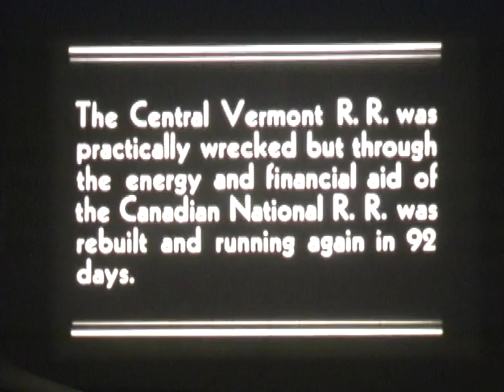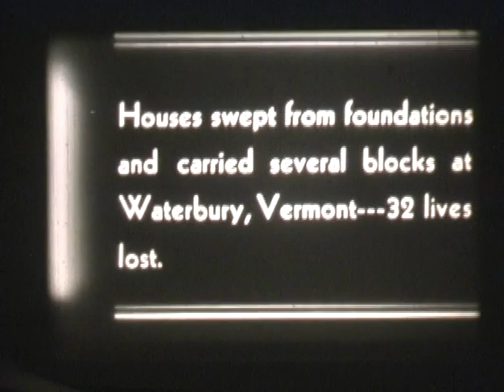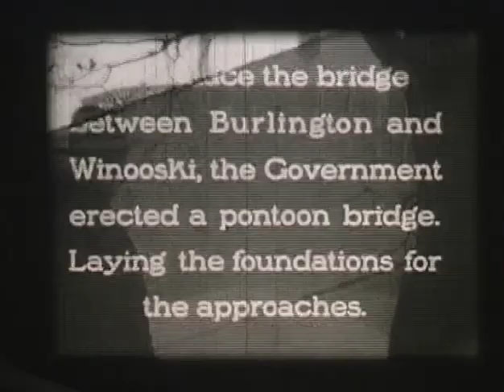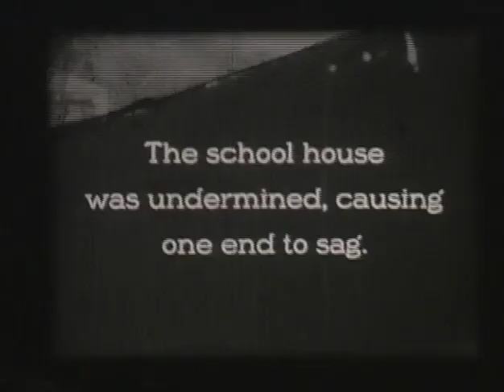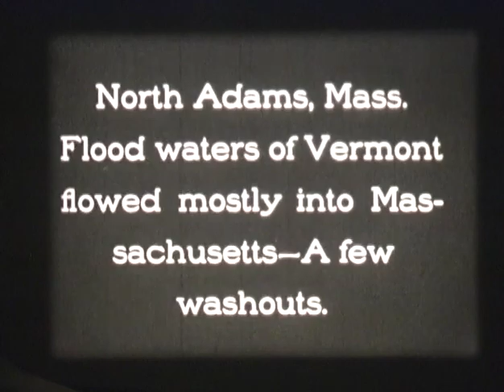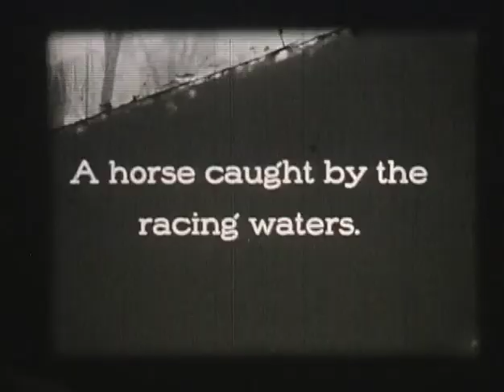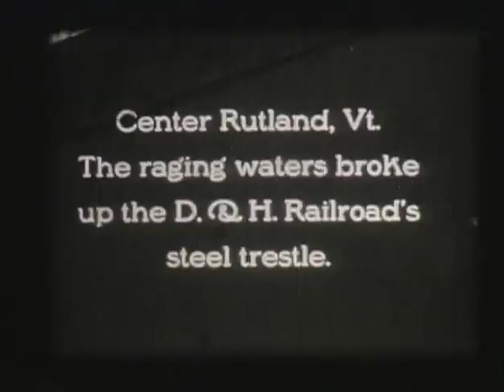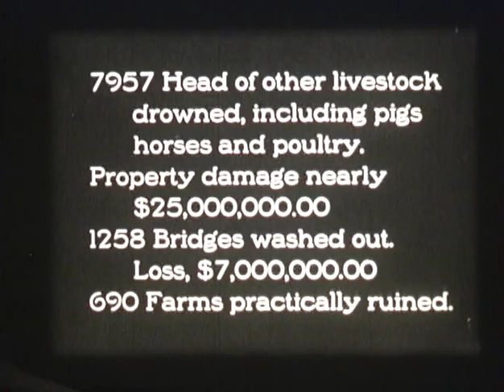The 1927 Flood in Vermont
The torrential rains began on November 3, 1927. It had already been a wet October and rivers were swollen and the ground saturated. Nine inches of rain fell in a thirty-six hour period and horrendous flooding began. Though all of New England was affected, Vermont was devastated. The state flooded from Newport to Bennington, with the Winooski River Valley the hardest hit. Eighty-five people died and 9,000 were left homeless. Many of Vermont’s roads and over 1,200 bridges were washed away. The great Flood of 1927 would change Vermont forever as communities turned to the state, and the state turned to the federal government for assistance.